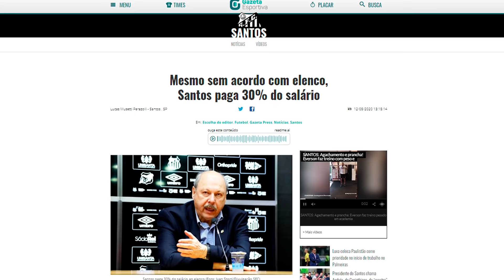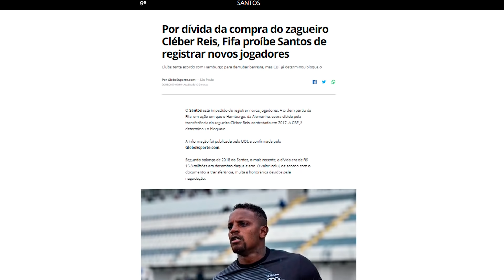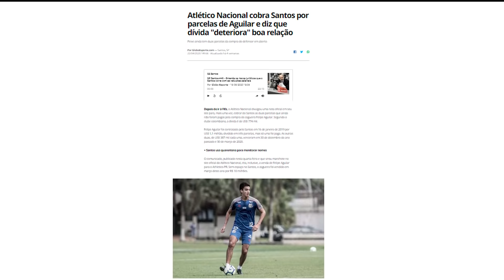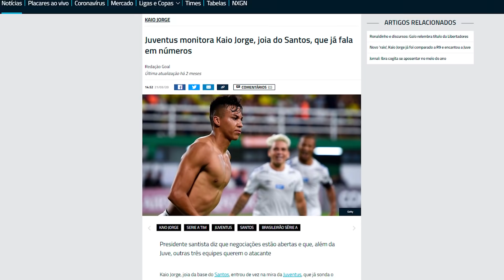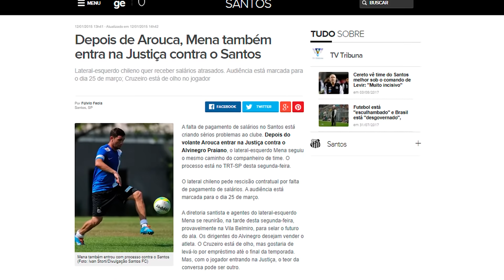A ENORME CRISE NO SANTOS e o que se pode fazer para melhorar